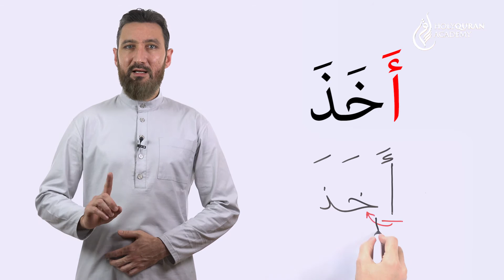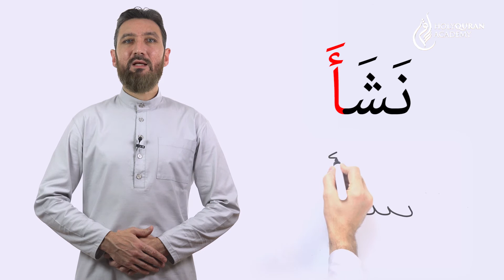Правописание буквы Алиф | Академия Корана™